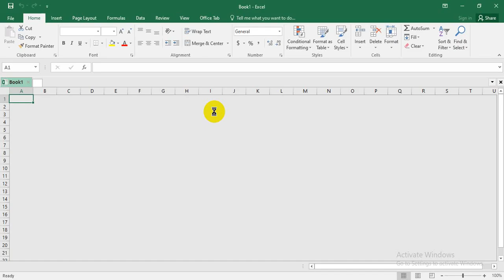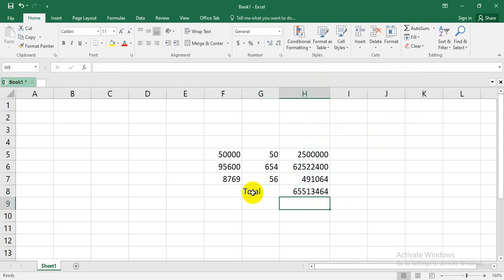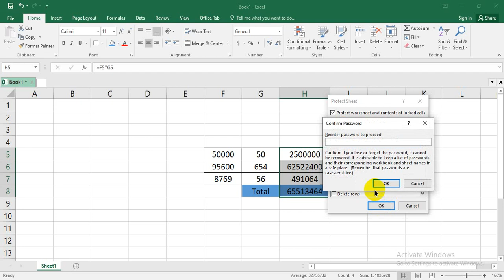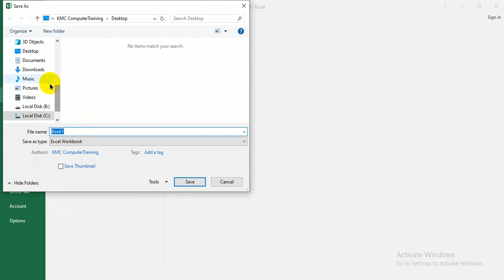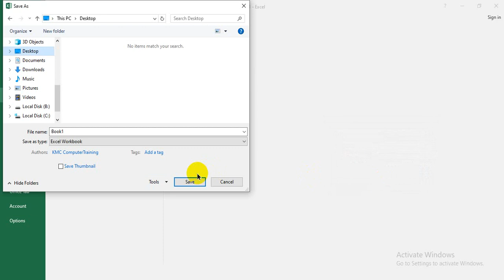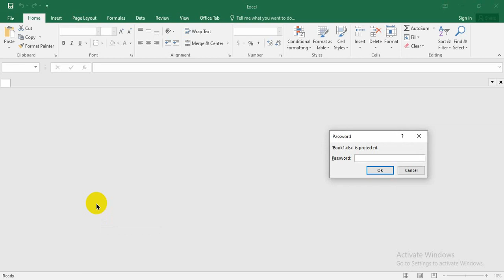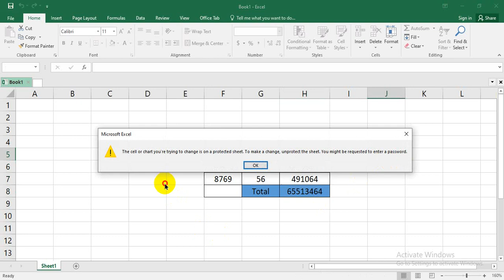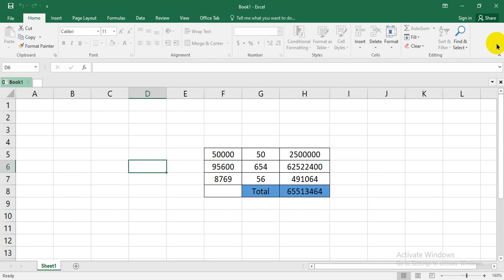Excel Lock ထည့်ခြင်း KMC Computer Training & Electronic နည်းပညာများ တင်ဆက်ပေးခြင်း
Computer နည်းပညာ Electronic နည်းပညာ နည်းပညာ Computer Technology